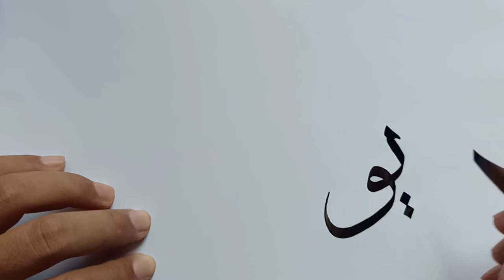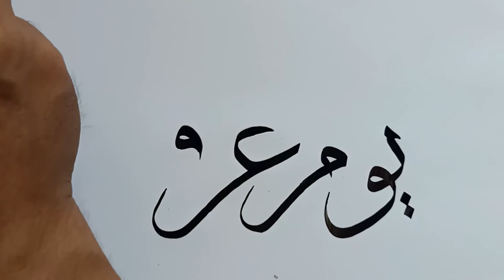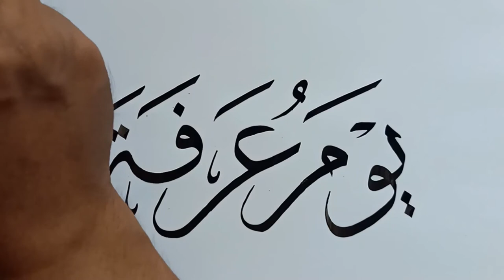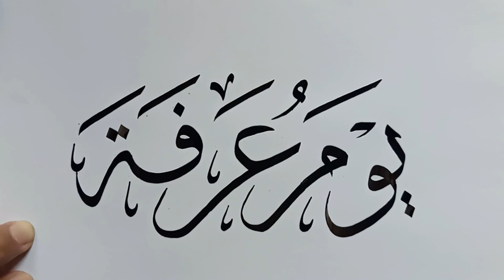How to Write "يوم عرفة"Arafah Day in Arabic calligraphy for beginners with khat thuluts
This video is about how to write "يوم عرفة" Arafah day in Arabic calligraphy with khat thuluts for beginners. And the results of my writing are still far from perfect...for that, please comment and support.